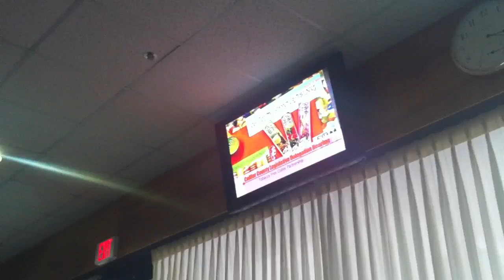Tobacco Free Collier